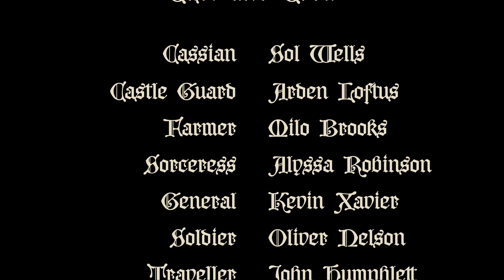An Oath of Fealty | Action Fantasy Short Film